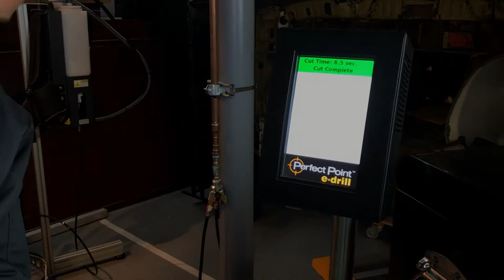E-Drill Collar Side Application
E-Drill takes on Hi-Lok style collars and delivers unprecedented performance and accuracy. The E-drill Removes swaged, threaded or combination collars. It is the Safe, fast alternative to collar splitters. E-drill Collar removal process Relieves the Interference-Lock and Stays Away From Structure.

For those of you who don’t know Perfect Point, our latest generation E-drill Pro 150 Series provides forceless electro-discharge machining (EDM) cutting for repeatable accuracy and effectiveness on a scale that conventional twist drilling cannot. You can consistently remove the head or collar from hard-metal fasteners (titanium, steel, and nickel alloys) in less than 10 seconds with a minuscule damage rate (less than 1%), versus the more common five to seven minutes demanded by standard twist drills. What’s more, easy-to-use alignment tools ensure accurate cuts with no damage to the parent structure.

Using E-drill, you could:

 Reduce labor cost and lost time
 Improve accuracy and cut damage rates from 20% to less than 1%
 Eliminate FOD due to drilling debriss
 Protect mechanics from career-ending injuries
 Prevent unwanted exposure to noise-driven hearing loss